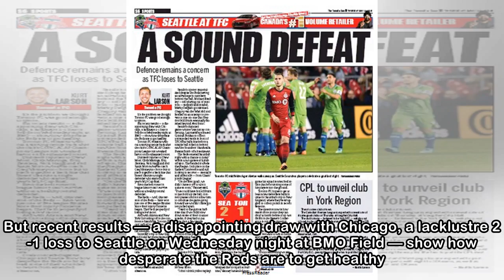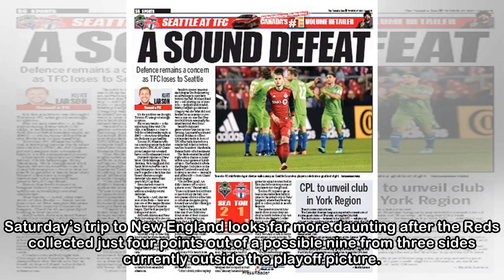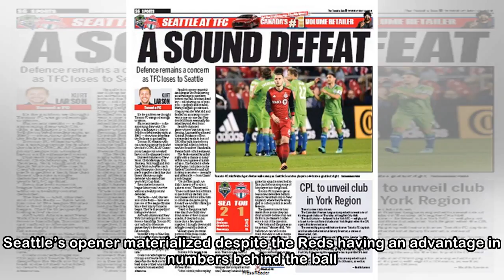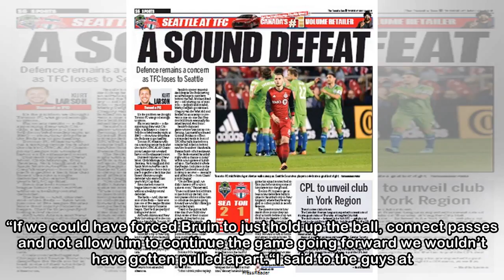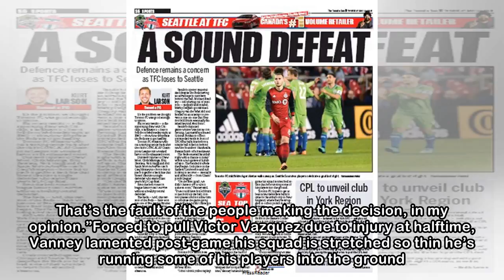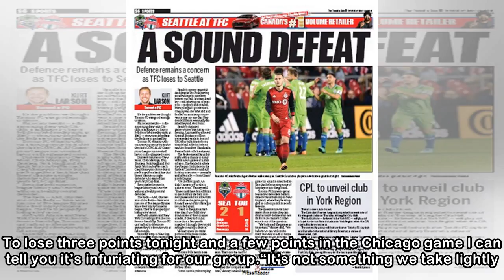LARSON: We tried to ignore it, but Toronto FC’s defensive injuries have been costly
It’s the problem we thought Toronto FC was good enough to ignore. They were, for a while. But recent results — a disappointing draw with Chicago, a lacklustre 2-1 loss to Seattle on Wednesday night at...